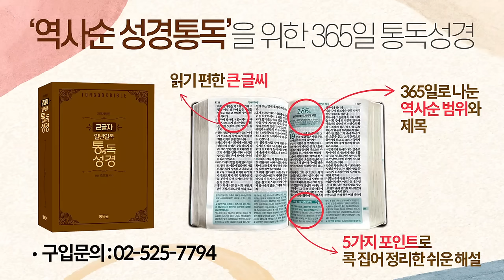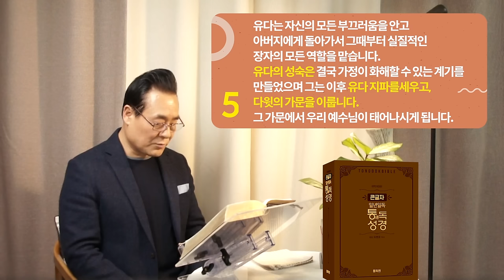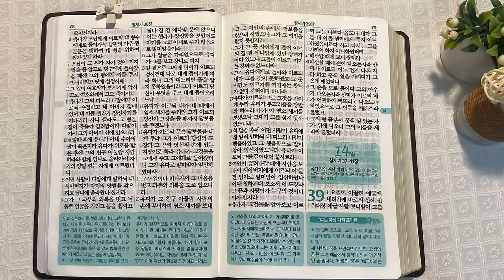역사순 통독성경 13일 | 22년 만에 해석된 사건 | 창세기 37~38장 | 세계적인 신학자 통박사 조병호의 성경통독